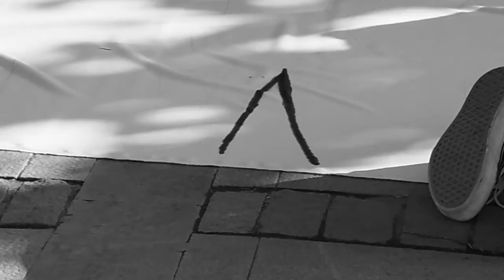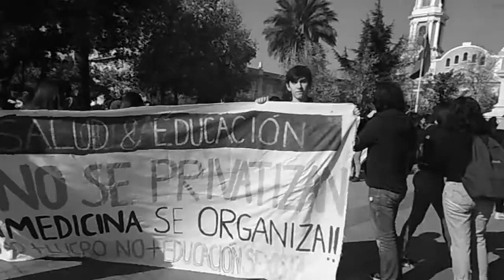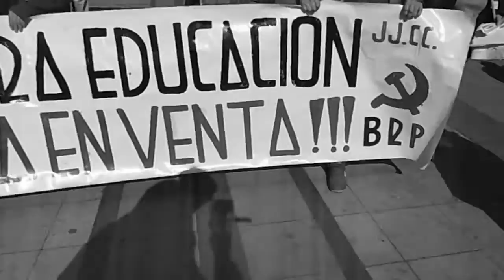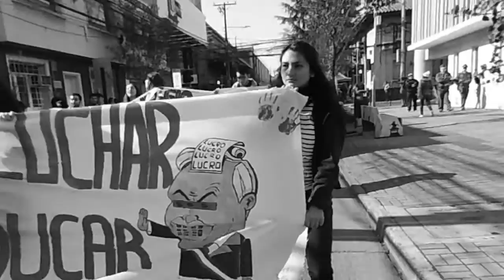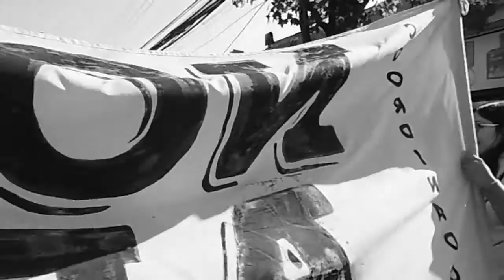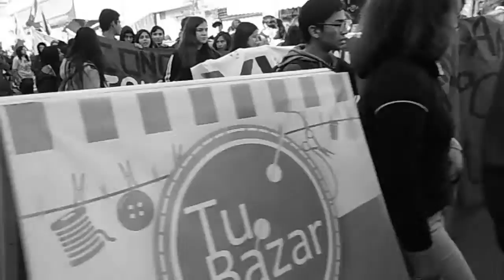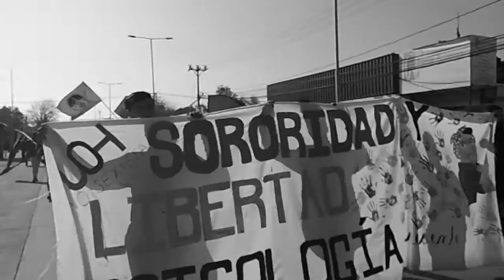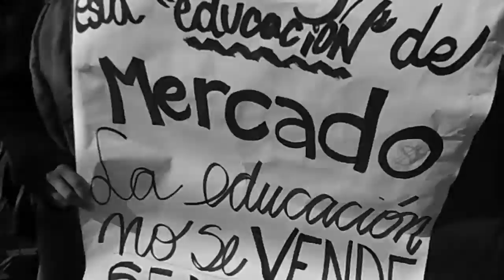marcha estudiantil junio